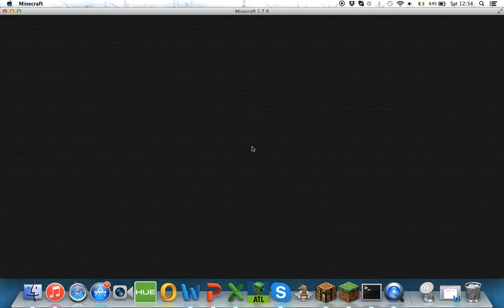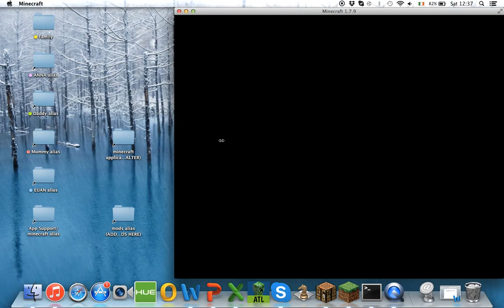Server Review Of PeanutFactions !!!SERVER DOWN!!!